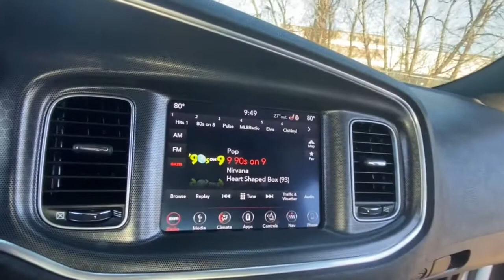2018 Dodge Charger Rochester Hillls, Clarkston, Troy, Waterford, Southfield, MI 51932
White Knuckle Clearcoat Used 2018 Dodge Charger available in Rochester Hills, Michigan at Milosch's Palace CDJ. Servicing the Clarkston, Troy, Waterford, Southfield, MI area.

Certified - 2018 DODGE CHARGER GT **AWD**Bluetooth**Back-Up Camera**Navigation/GPS**Front and Rear Heated Memory Feature Front Cooled Leather Seating**Excellent ConditionbrbrThis vehicle also includes USB Port Heated Steering Wheel Push Start Automatic Temperature Remote Start Satellite Radio Radio Wheel Control Keyless Entry Auto Headlights Temperature and Compass Heated Mirrors Auto Garage Opener Alloy Wheels Traction Control MP3 Power Outlet Dual Zone Temperature Controls Fog Lights and Power Driver Split Rear Folding SeatingbrbrAuto-Dimming Exterior Driver Mirror Bi-Function HID Projector Head Lamps Blind Spot & Cross Path Detection Blind Spot Memory/Power/Heat Mirror Driver & Passenger Lower LED Lamps Exterior Mirrors Courtesy Lamps Front Overhead LED Lighting Gloss Black Fascia Applique Heated 2nd Row Seats Heated Steering Wheel Illuminated Rear Cupholders Leather Trim Seats Nappa Leather Sport Seat Navigation & Travel Group Navigation System Performance Steering Wheel Power Driver/Passenger 4-Way Lumbar Adjust Power Front Driver/Passenger Seats Quick Order Package 28J GT Plus R/T Front End Appearance Radio/Driver Seat/Mirrors Memory Radio: Uconnect 4C Nav w/8.4 Display Rear Seat Armrest w/Storage Cupholder Security Alarm SiriusXM Traffic Plus SiriusXM Travel Link Sport Mode Steering Wheel Mounted Shift Control Ventilated Front Seats. 2018 Dodge Charger GT 8-Speed Automatic AWD White Knuckle Clearcoat Certified. FCA US Certified Pre-Owned Details:brbr  * 125 Point Inspectionbr  * Includes First Day Rental Car Rental Allowance and Trip Interruption Benefitsbr  * Powertrain Limited Warranty: 84 Month/100000 Mile (whichever comes first) from original in-service datebr  * Vehicle Historybr  * Roadside Assistancebr  * Warranty Deductible: $100br  * Limited Warranty: 3 Month/3000 Mile (whichever comes first) after new car warranty expires or from certified purchase datebr  * Transferable WarrantybrbrbrThe Milosch family has been serving Lake Orion and Oxfords automotive needs since 1967. Come experience the Palace Advantage! We want to give you a fair and competitive price upfront. We would also love to have your trade-in! We will give you a fair market trade value for your vehicle. Want to know what your trade is worth? Use our Kelley Blue Book Instant Cash Offer feature on our website to get a guaranteed value for your vehicle.brbrOur Service Department & Express Lane are open convenient hours during the week and Saturday. We also offer a free service shuttle for local customers a customer lounge with free coffee and popcorn as well as free wireless internet. We also offer a free car wash with every service. Navigation & Travel Group (5-Year SiriusXM Traffic Service 5-Year SiriusXM Travel Link Service Radio: Uconnect 4C Nav w/8.4 Display SiriusXM Traffic Plus and SiriusXM Travel Link) Quick Order Package 28J GT Plus (300 HP Power Rating Auto Adjust In Reverse Exterior Mirrors Auto-Dimming Exterior Driver Mirror Bi-Function HID Projector Head Lamps Blind Spot & Cross Path Detection Blind Spot Memory/Power/Heat Mirror Driver & Passenger Lower LED Lamps Exterior Mirrors Courtesy Lamps Front Overhead LED Lighting Gloss Black Fascia Applique Heated 2nd Row Seats Heated Steering Wheel Illuminated Rear Cupholders Leather Trim Seats Nappa Leather Sport Seat Performance Steering Wheel Power Driver/Passenger 4-Way Lumbar Adjust Power Front Driver/Passenger Seats R/T Front End Appearance Radio/Driver Seat/Mirrors Memory Rear Seat Armrest w/Storage Cupholder Security Alarm Sport Mode Steering Wheel Mounted Shift Control and Ventilated Front Seats) FCA US Certified Pre-Owned Certified AWD Black Leather Navigation System 4-Wheel Disc Brakes 6 Speakers ABS brakes Air Conditioning AM/FM radio: SiriusXM Anti-whiplash front head restraints Apple CarPlay/Android Auto Auto-dimming Rear-View mirror Automatic te